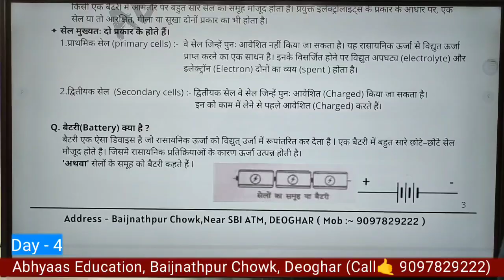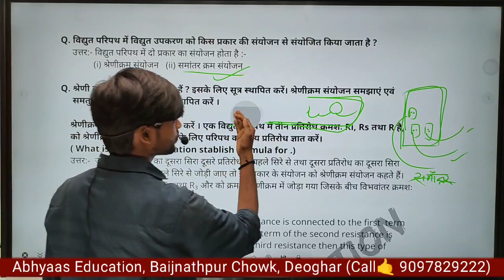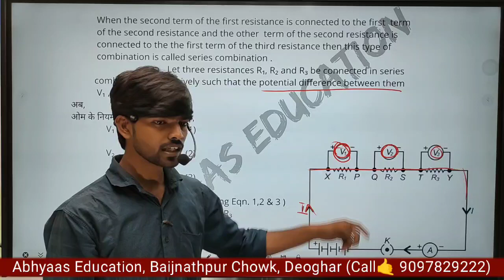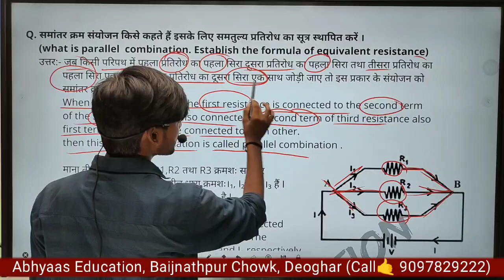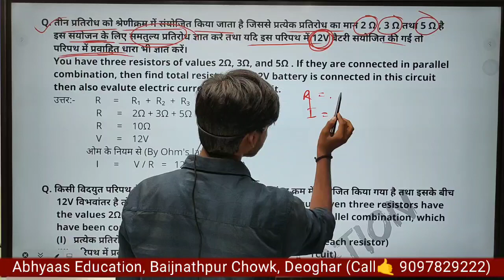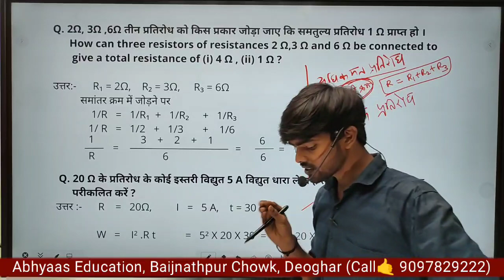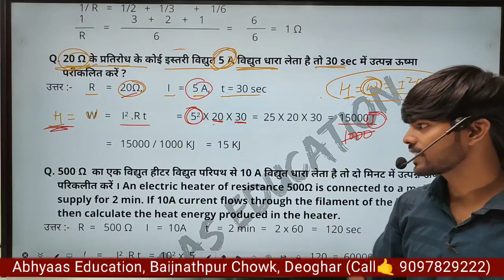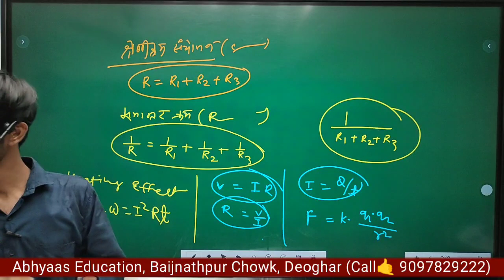Electricty Class 10th | विद्युत कक्षा 10 | Part - 4 | Best Concept By Suman Shorya Sir | abhyaas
Elecctricty Class 10th | विद्युत कक्षा 10 | Part 4 | Best Concept  By Suman Shorya Sir | abhyaas |

suman sir
trigo class 10
त्रिकोणमिति परिचय
abhyaas

I'm on Instagram as @abhyaas_education. Install the app to follow my photos and videos.

Hello students स्वागत है आप सभी का ABHYAAS_EDUCATION channel पर तो आप सभी को हमारे इस channel के माध्यम से
✓Math-Class 8th-12th तक की Provide कराई जायेगी। (Term wise)
✓English- Class 9th-12th तक की Provide कराई जायेगी। (Term wise)
✓हिंदी - Class 9th-12th तक की Provide कराई जायेगी। (Term wise)
✓सामाजिक विज्ञान–Class 9th-12th तक की Provide कराई जायेगी। (Term wise)
✓Science –Class 8th-12th तक की Provide कराई जायेगी। (Term wise)
🔥🔥🔥🔥🔥 Also for Competitive Exams:–
✓Math- Advance & Basic
✓Reasoning with the best          method and Tricks
✓GK&GS 🌍
✓Our Tags 🔥
maths_competition_by rohit yadavsir
english with easy trick
math and science easy trick

Maths ch-1.1 link:-
ch-1.2 link:-
ch-1.3 link:-
ch-1.4 link:-

ENGLISH (MCQ's)
Class 10 First Flight ✈️
Ch 1 :-
Ch 2 :-
Ch 3 :-
Ch4 :-
Class 10 Footprint without Feet
Ch 1:-
Ch2:-
Ch3:-
Ch4:-
How we can do class online, online class, free class for class 10
ElectroChemistry 01 | Electrochemical Cells Class 12th/CUET